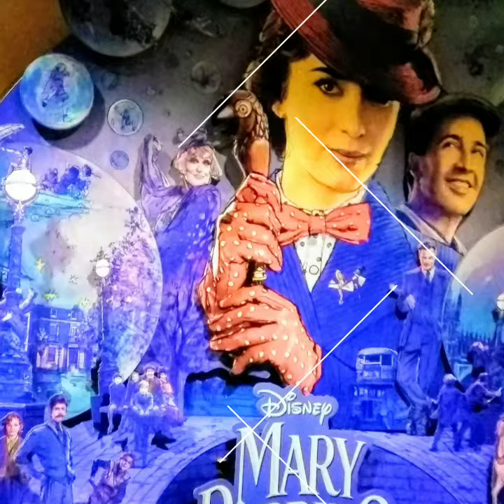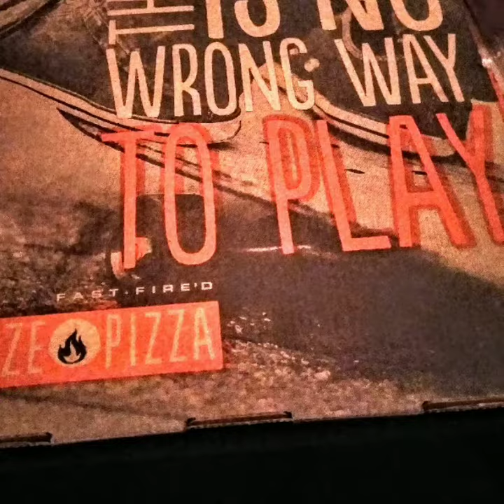{Exquisite Discoveries} Unboxing Disney Springs Park Tour Downtown Disney World 2018 Kissimmee FL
Disney Springs aka Downtown Disney at Disney World 2018

Locations Shown:

- Fantasy Fare Food Truck
- Coca-Cola Store
- AMC Dine-in Movie Theater
- Splitsville Bowling Alley Lounge
- Zara
- World of Disney Shopping Center
- Hot Air Ballooon Ride
- Fast Fire'd Blaze Pizza Parlor

Movie Posters:

- Disney's The Nutcracker
- Wreck-it Ralph Breaks The Internet
- Mary Poppins Return
- Bumblebee
- The 3 Little Green Men (LGM) Aliens from Toy Story Series

Video 80